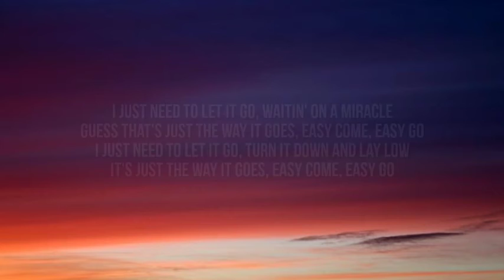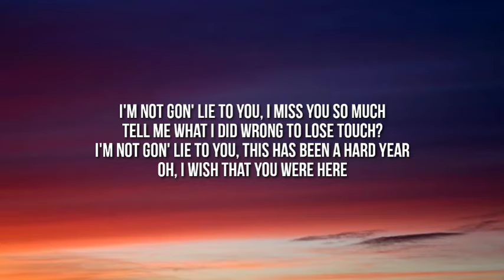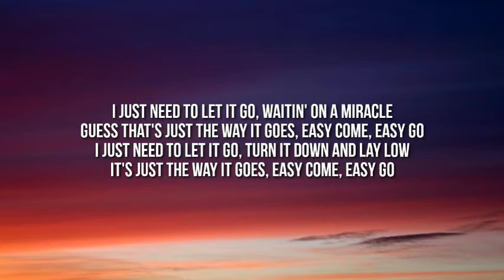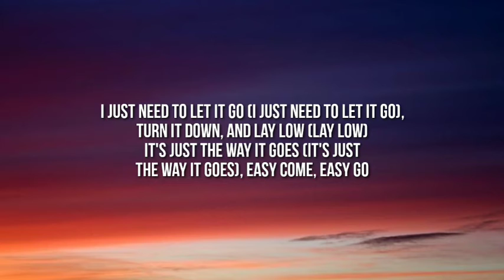Imagine Dragons - Easy Come Easy Go (Lyrics)